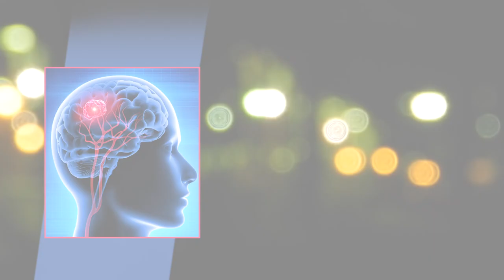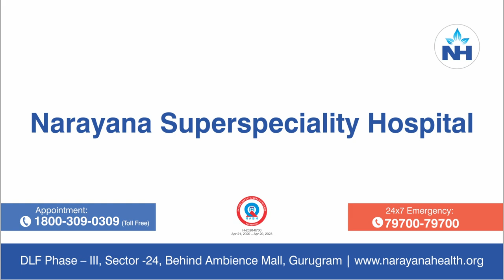World Brain Tumour Day | Dr. Anurag Gupta & Dr. Harnarayan Singh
Every year 8th of June is celebrated as World Brain Tumour Day to raise awareness and educate people about the brain tumour. Symptoms of brain tumour include new or increasingly strong headaches, blurred vision, loss of balance, confusion and seizures.

Dr. Anurag Gupta, Senior Consultant - Neurosurgery & Spine Surgery and Dr. Harnarayan Singh, Senior Consultant - Neurosurgery & Spine Surgery from Narayana Superspeciality Hospital, Gurugram talks in detail about the symptoms, diagnosis. treatment about Brain Tumour.